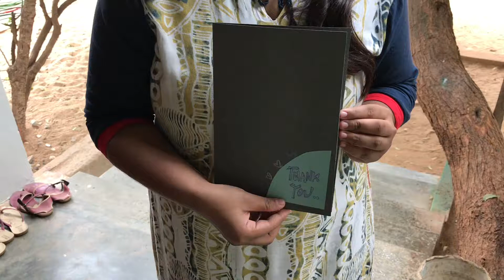25 January 2019